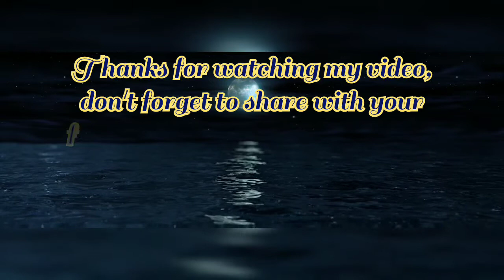Underwater life beautiful golden fish with lovely blue fishes with beautiful moon light